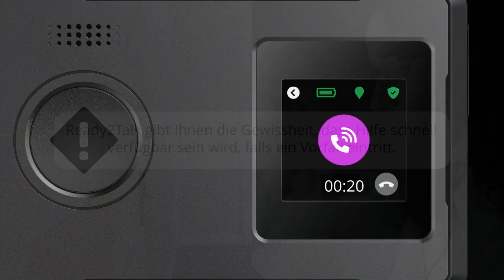Ready2Talk: Ihr Sicherheitsbeauftragter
Entdecken Sie die Ready2Talk-Funktion von SoloProtect, die Echtzeit-Unterstützung und Beruhigung für Alleinarbeiter in potenziell riskanten Umgebungen bietet. Verbinden Sie sich mit einem geschulten Leitstellenmitarbeiter, der sofortige Hilfe und Sicherheit bieten kann.